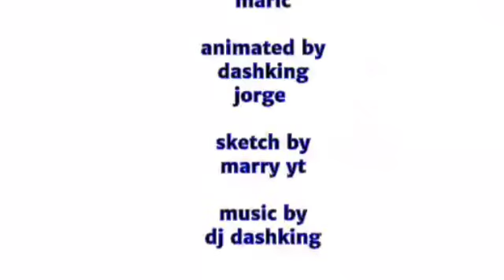Startale sans chilling